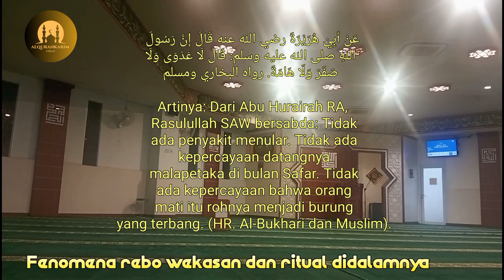REBO WEKASAN||RITUAL DAN MITOS DIDALAMNYA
(judul) fenomena rebo wekasan, ritual dan mitos didalamnya